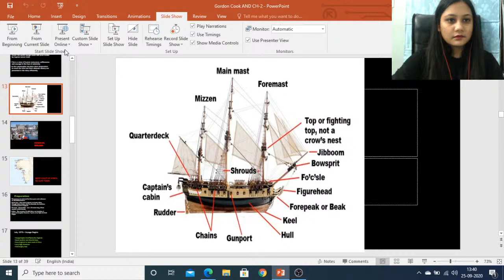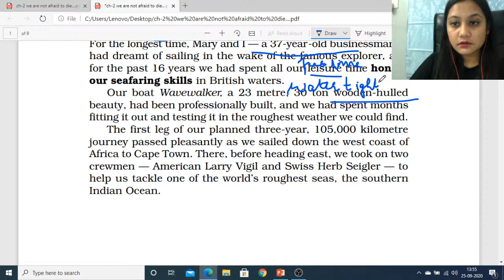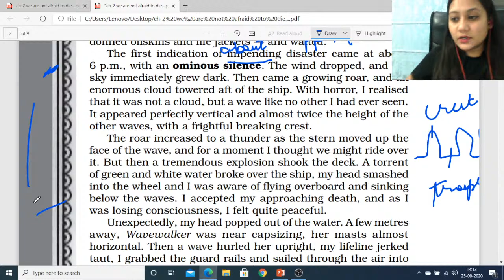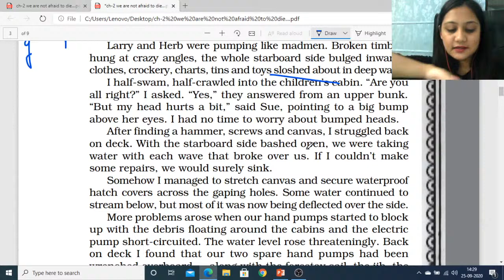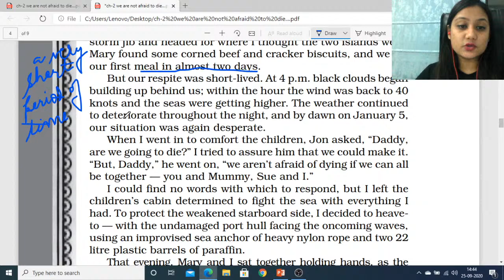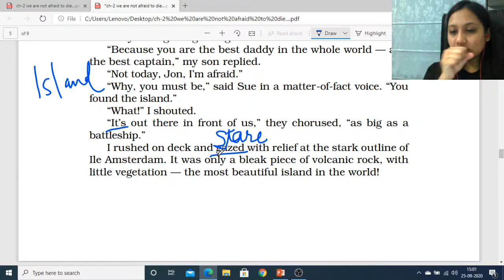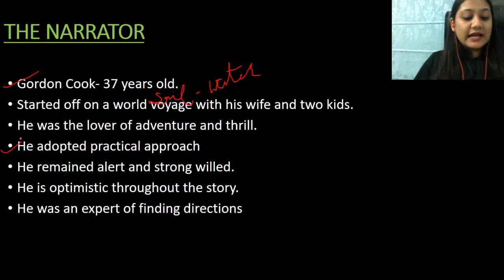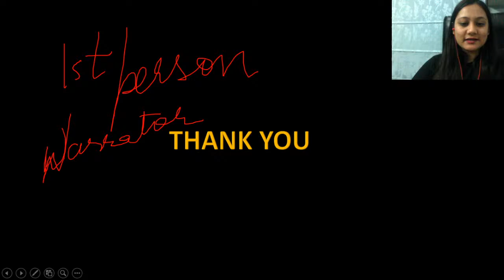We are Not Afraid to Die | Explanation | CBSE English | Ambika Dhonkariya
In today's lecture, we’ll be discussing We are Not Afraid to Die. Ambika Dhonkariya will help you understand it and prepare a preparation strategy for 11th CBSE Commerce Boards, resulting in fast-forwarding your preparation for 12th CBSE Commerce Board Exams.

Ambika Dhonkariya and more top educators are teaching live on Unacademy.

Playlist link Complete English Chapter Wise Ambika Dhonkariya

Unacademy Subscription Benefits:
1. Learn from your favorite teacher
2. Dedicated DOUBT sessions
3. One Subscription, Unlimited Access
4. Real-time interaction with Teachers
5. You can ask doubts in the live class
6. Limited students
7. Download the videos & watch offline